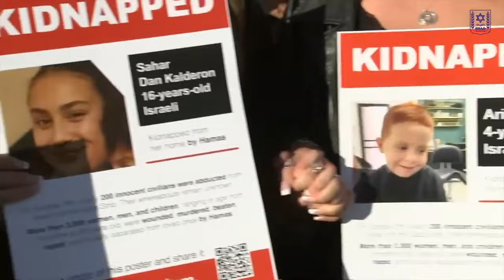마크 빌츠 목사의 대체신학더빙판 4강, 유월절과 부활절은 왜 역사의 논쟁이 되었는가 mp4 f25a b9da 2193 c368